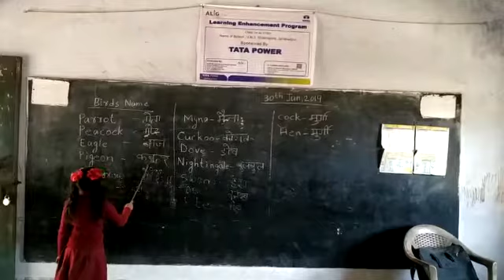Reciting Birds Name- UMS Khakhripara Government School